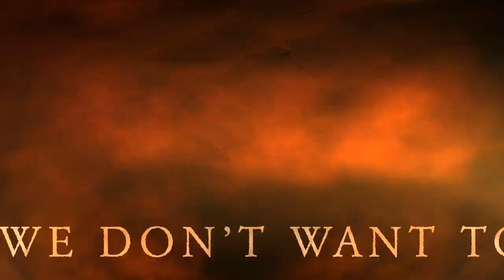Porty Primary 5C - change starts with us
Anti-bullying